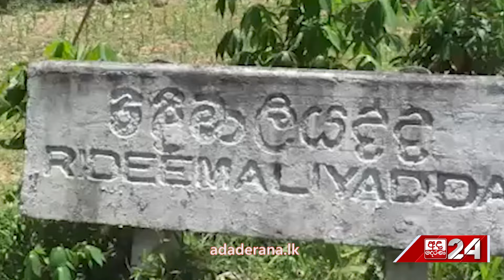අසුන්දර වූ සුන්දර කළුකැලේ - බලධාරීන් ට වගකීම අමතක වෙයි